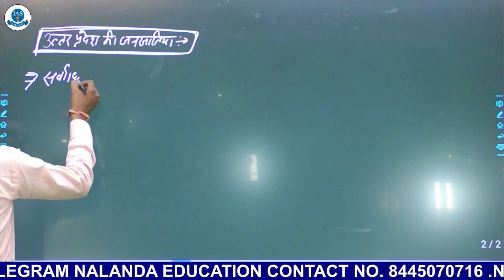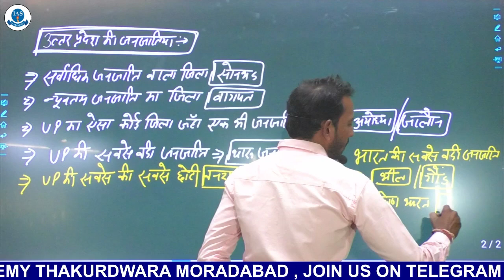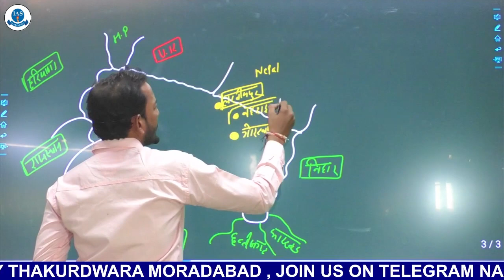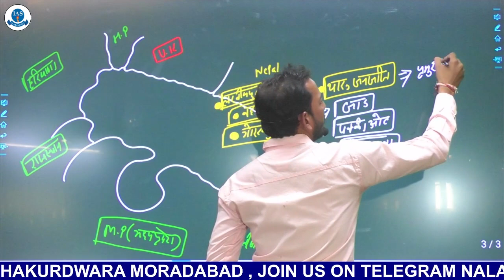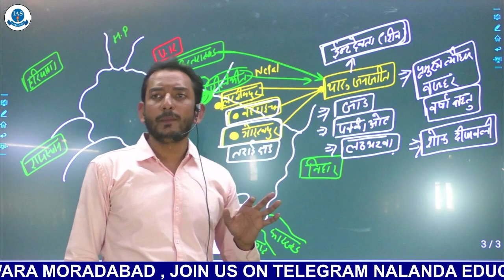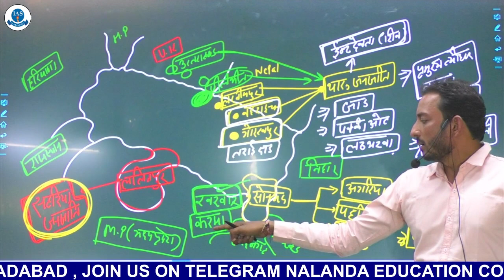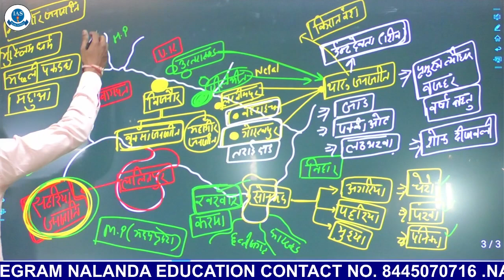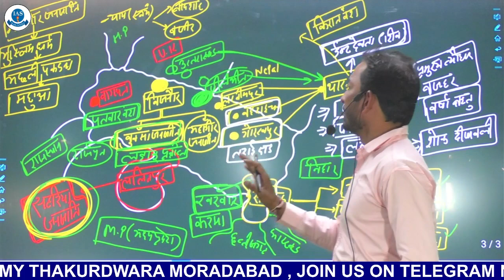UTTAR PRADESH TRIBES || उत्तर प्रदेश की जनजातियां || (class 7) || BY LAVI RAJPUT SIR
Uttar Pradesh, one of the largest states in India, is home to a diverse range of tribal communities with unique traditions and customs. These tribes are spread across different regions of the state and have their own distinct identities.